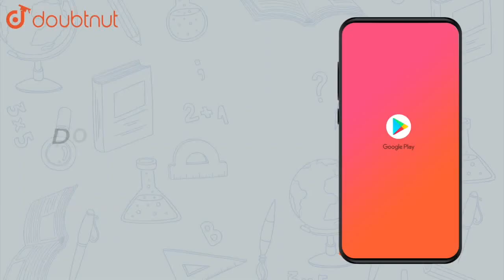youtube video #-5CimpuUvIw